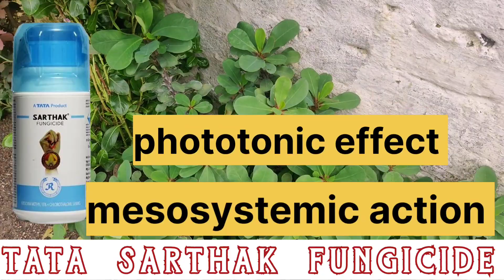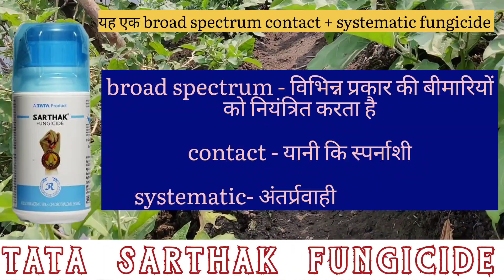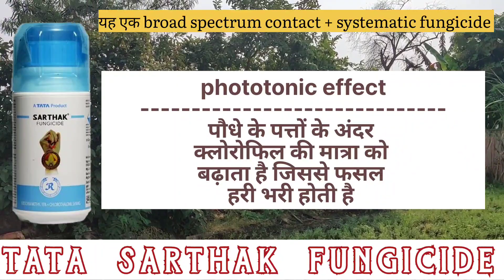Sarthak fungicide | Tata rallis | Kresoxim – Methyl 15 % + Chlorothalonil 56 % | हिंदी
fungicides ungicide

पूरी और सटीक जानकारी इस वीडियो मैं और वीडियो को लाइक करना ना भूले ताकि हम ऐसे ही प्रोत्साहित होते रहें और आपके लिए ऐसे विडियोज हमेशा ले रहे।

आप सभी किसान भाइयों का बोहोत बोहोत धन्यवाद 🙏🙏🙏

                बस आपसे अनुरोध है कि आप हमारा चैनल सब्सक्राइब करें और बैल आइकन की आल पे करले ताकि जब भी विडियोज़ अपलोड करें तो सबसे पहले विडियोज़ आपको देखने मिले और ऐसे विडियोज़ बनाने के लिए हमें  प्रोत्साहित करें जिससे हम आपके लिए ऐसे विडियोज़ लाते रहें जो आपके काम की हों ।

🙏🙏🙏🙏🙏🙏🙏धन्यवाद🙏🙏🙏🙏🙏🙏🙏

                            🙏   पटेल एग्रीकल्चर🙏